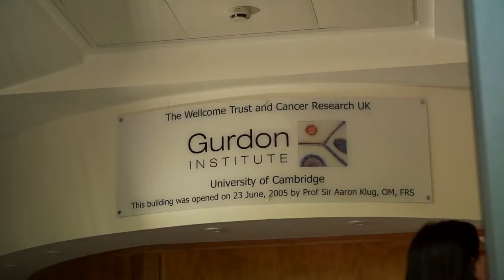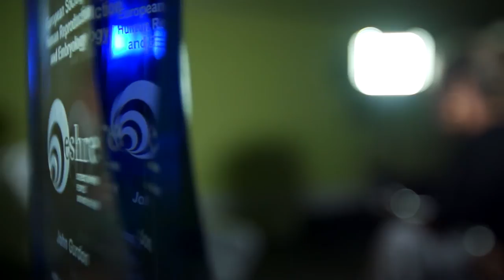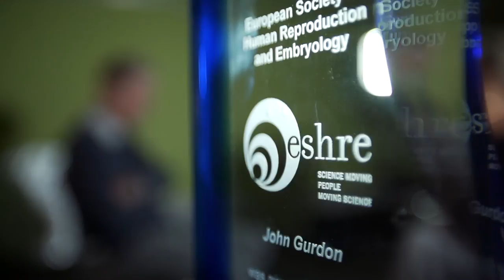Honorary Member ESHRE 2014 John Gurdon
‎ESHRE 2014‬ Honorary Member, Prof John Gurdon from Cambridge, UK (2012 Nobel Prize) on nuclear transfer of embryonic stem cells vs IPS cells, ethics and why young researchers should never give up.